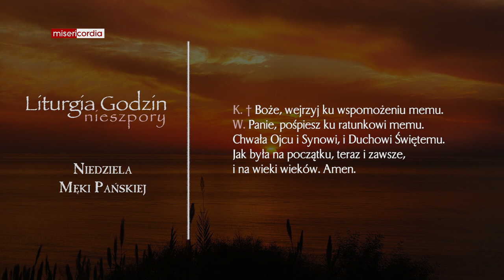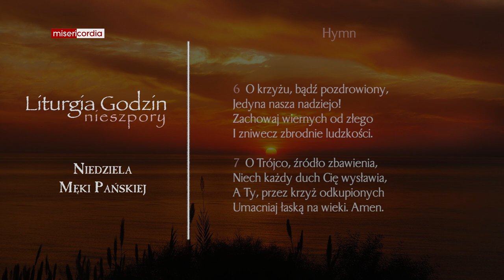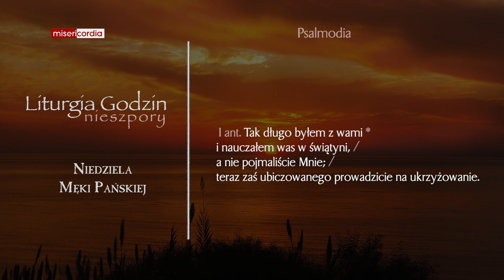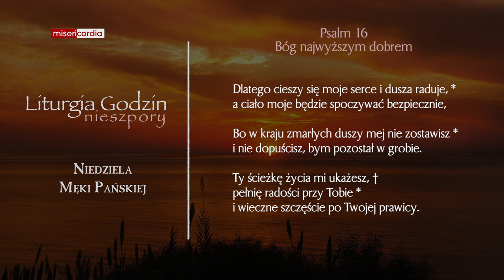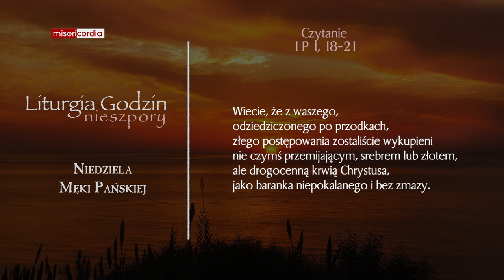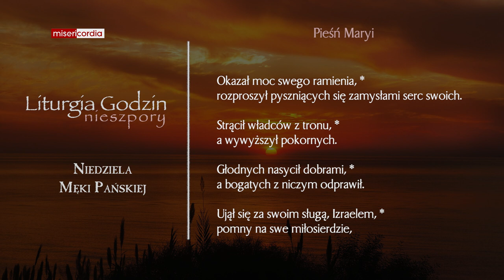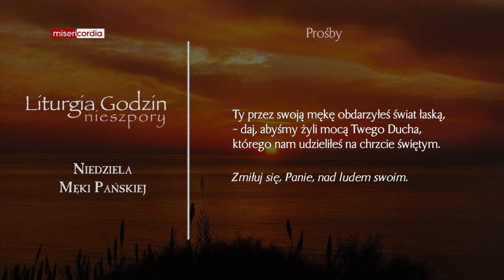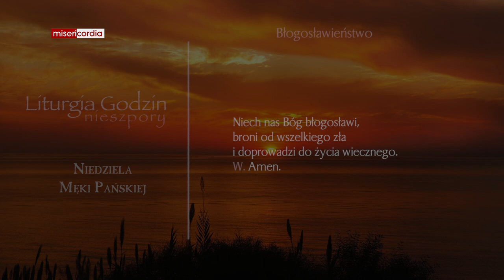Liturgia Godzin | I Nieszpory | Niedziela Męki Pańskiej